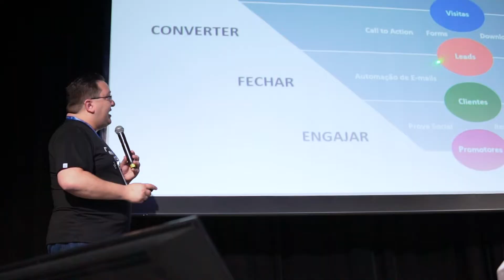Empreende Monetizze: Veja o resumo do que rolou!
O Empreende Monetizze - Primeira edição foi um evento que aconteceu na cidade de São Paulo, com o objetivo de abordar conteúdos relevantes sobre o mercado digital e ensinar a como vender através do marketing digital!